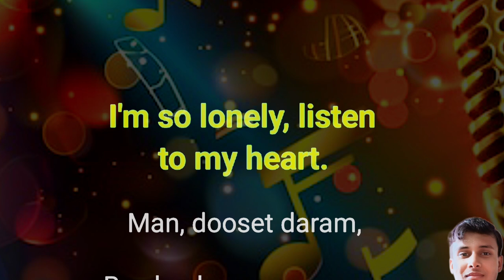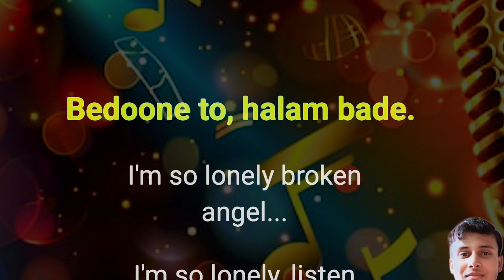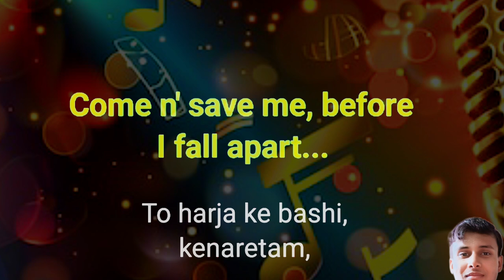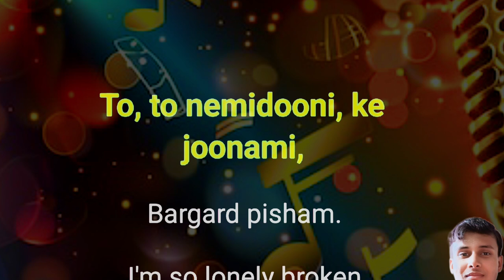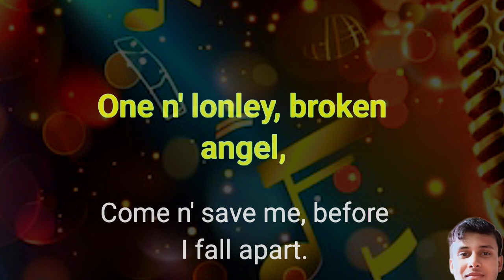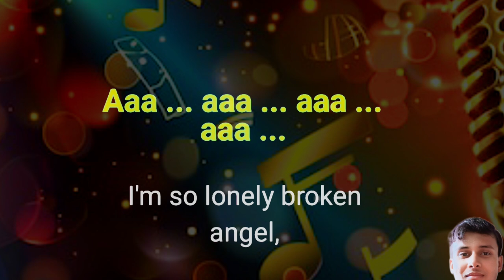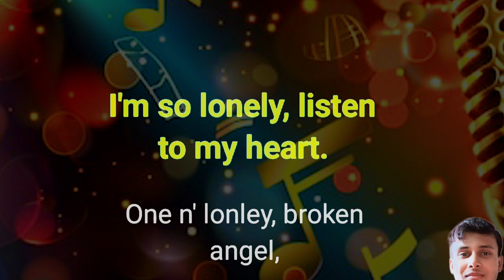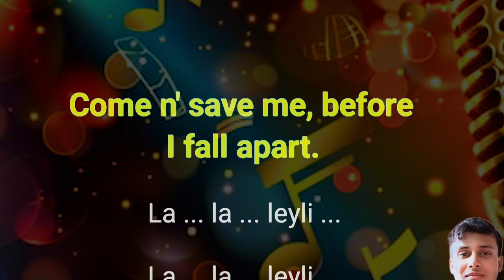Arash - ( Broken Angel Karaoke ) Low Scale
Broken Angel Karaoke ll Low Scale ll Lofi Version Karaoke

Credit 👇🏾
Music Title: Broken Angel
Artists Name: Arash

Acoustic Guitar Version Karaoke l lofi version

English Version Karaoke Free Upload

Lofi Version